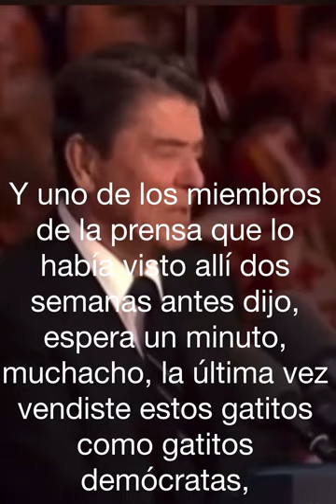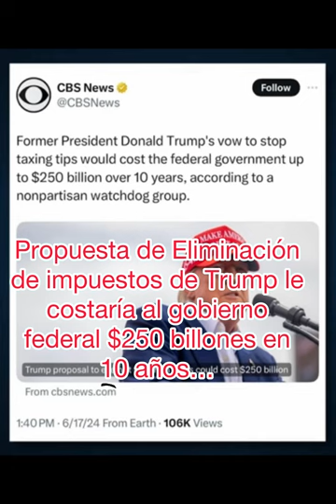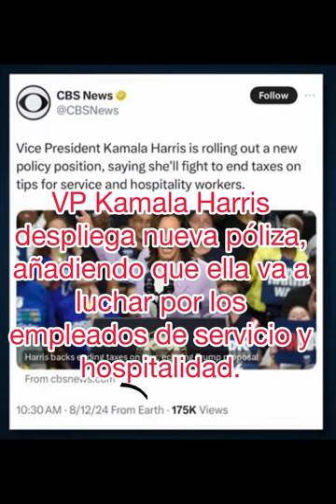Elección 2024 ¿Por quién debo votar?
Ep 1

Este vídeo tiene la intención de proveer un punto de vista político de cómo elegir al próximo/próxima persona para La Casa Blanca. Este vídeo no es más que mi opinión personal, basada en hechos que considero correctos. No es el propósito ni la intención del vídeo imponer a la audiencia una opinión política, ya sea de un lado o de otro.

Special thanks to the Ronald Regan Library linked bellow …